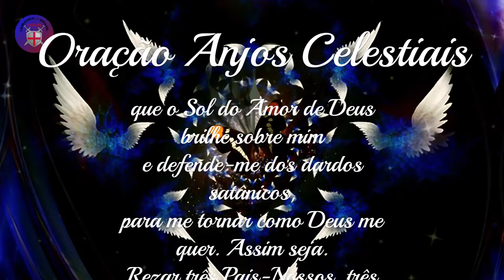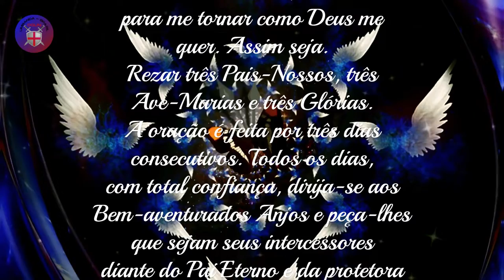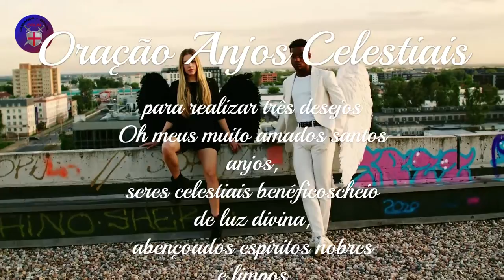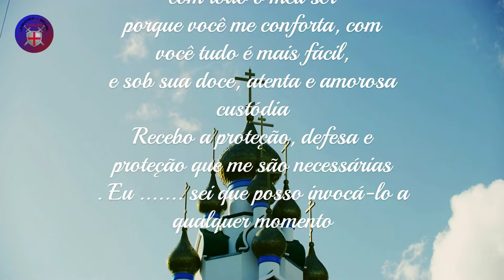Oração Anjos Celestiais para realizar Três Desejos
Oh meus muito amados santos anjos,
seres celestiais benéficoscheio de luz divina,
abençoados espíritos nobres e limpos
que derramam as graças do Céu sobre os homens,
você que é toda compaixão, generosidade e bondade

me dê seu brilho, ilumine e guie meus passos
encha meu espírito de coragem, limpe minha mente,
concede-me sabedoria e dirige-me em tudo o que faço,
abrir meus caminhos para tudo favorável
para que minha vida seja feliz e cheia de boas oportunidades.

Anjos da Glória que estão perto do Criador
e desfrutar de sua presença esplendorosa,
permita-me louvar e louvar-te com todo o meu ser
porque você me conforta, com você tudo é mais fácil,
e sob sua doce, atenta e amorosa custódia
Recebo a proteção, defesa e proteção que me são necessárias. Eu sei que posso invocá-lo a qualquer momento

já que você está sempre voando ao meu redor cuidando de mim,

procurando o melhor para mim, me auxiliando em meus problemas
e ajudando-me a superar minhas ansiedades, deficiências e tristezas,
Por esta razão, hoje estou diante de vocês com toda a humildade,
e coloco toda a minha confiança,  minha fé e esperança,
no poder de mediação que tens diante de Nosso Pai,
e diante da gloriosa Virgem Maria,
para te pedir boa sorte,
sucesso, prosperidade e abundância
manifesta-se na minha vida, no meu trabalho (ou negócio);
pedir-te que triunfe o amor na minha vida sentimental
e meu coração sempre receba amor puro, bom e verdadeiro
e não sofra com ausências, infidelidades ou desgostos.

Eu venho a você com humildade e segurança
para pedir-lhe que me encontre forte e saudável,
que meu corpo é saudável, sem doenças ou dores,
e protegido contra qualquer acidente ou perigo;
Por fim, pedir-lhe que me encha de paz, tranquilidade e harmonia
e que alegria e felicidade se instalem em minha casa,
no meu trabalho e nas pessoas que amo. Peço especialmente sua ajuda milagrosa e poderosa

nestes momentos e imploro que torne possível
que meus desejos mais queridos se tornem realidade,
especialmente estes que eu fervorosamente peço:

(faça aqui os 3 pedidos com muita fé
e com a certeza de que você sempre consegue
assistência angélical, por mais difíceis que sejam as demandas). Espíritos gloriosos escolhidos por Deus

meus santos e grandes irmãos,
hoje e sempre eu em ti espero com ilusão;
faça, eu imploro, que meus sonhos se tornem possíveis,
Concedei-me que em breve obtenha do Altíssimo,
que é infinitamente bom, generoso, santo e justo,
e vossa Rainha e Senhora, a amabilíssima Mãe Santa Maria,

Eu sei que mais uma vez receberei suas bênçãos
e me trarás do Céu as mercês que te peço;
Também quero pedir-te que me ajudes a reconhecer Deus,
adorá-lo, glorificá-lo, amá-lo e servi-lo,
ser fiel e bom filho da Bem-Aventurada Virgem Maria,
e ser gentil e benigno com os outros,
para que um dia possamos nos reunir na felicidade Eterna. Meus anjos, espíritos virtuosos e puros

que o Sol do Amor de Deus brilhe sobre mim
e defende-me dos dardos satânicos,
para me tornar como Deus me quer. Assim seja.

Rezar três Pais-Nossos, três Ave-Marias e três Glórias.

A oração é feita por três dias consecutivos. Todos os dias, com total confiança, dirija-se aos Bem-aventurados Anjos e peça-lhes que sejam seus intercessores diante do Pai Eterno e da protetora Virgem Maria, peça-lhes os mesmos votos e não deixe de esperar que em breve os veja realizados e sua vida será mais feliz.
Se desejar, pode acender uma vela azul clara ou branca. Não apagar até que esteja completamente consumido.